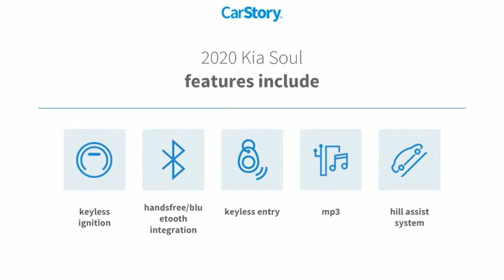2020 Kia Soul K8264A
2020 Kia Soul LX